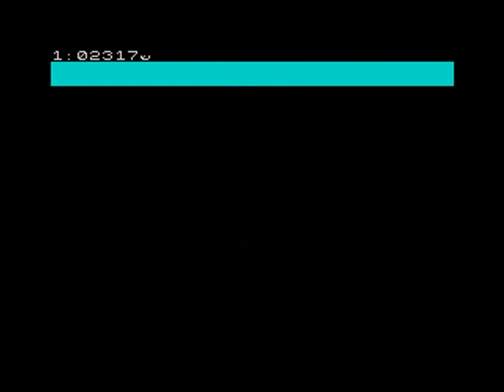Glug-Glug ZX Spectrum © 1984 Computer Rentals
Nice simple shooting game. One of my favourite old classics for the Spectrum. Note a shark eating the rope at 6:19.